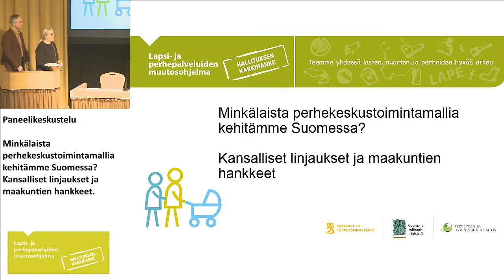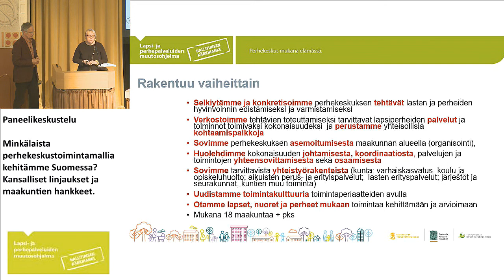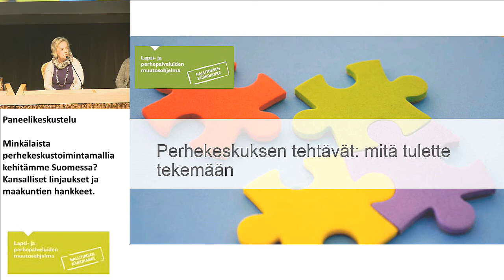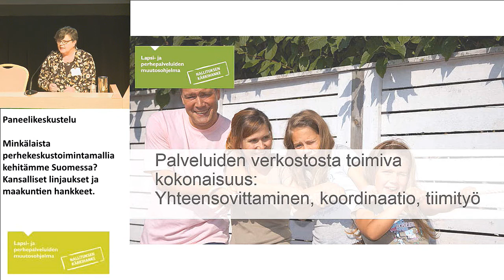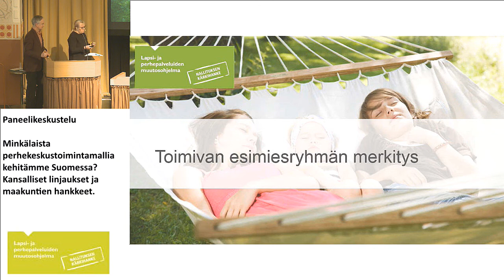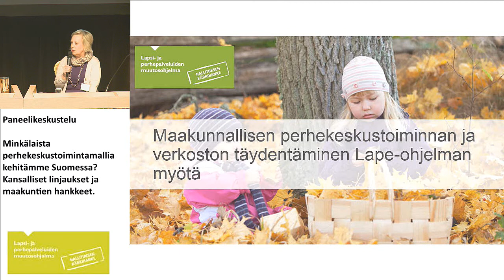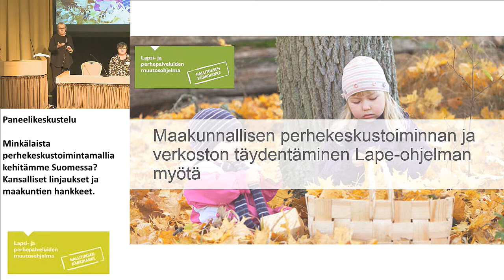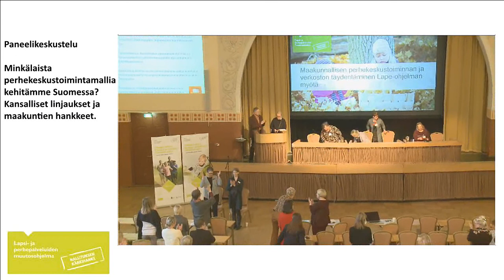Minkälaista perhekeskustoimintamallia kehitämme Suomessa?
Kansalliset linjaukset ja maakuntien hankkeet.
palvelupäällikkö Eliisa Roine, Porvoo, Uusimaa
psykologi, vastaava erityistyöntekijä Erja Kivineva, Kurikan perhekeskus, Etelä-Pohjanmaa
sivistystoimen kehittämispäällikkö Jaana Koski, Janakkalan perhekeskus, Kanta-Häme
perhekeskusvastaava Helena Saari, Kainuu

Keskustelua johdattelevat johtava asiantuntija Arja Hastrup ja erityisasiantuntija Jukka Mäkelä, Terveyden ja hyvinvoinnin laitos